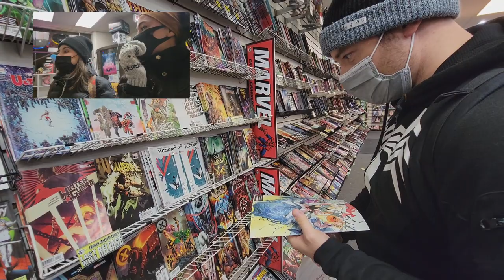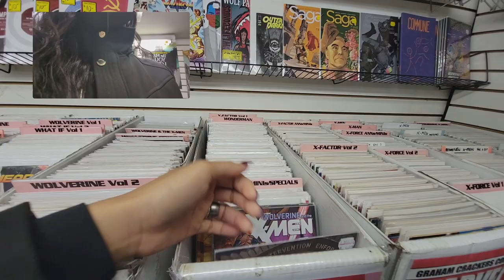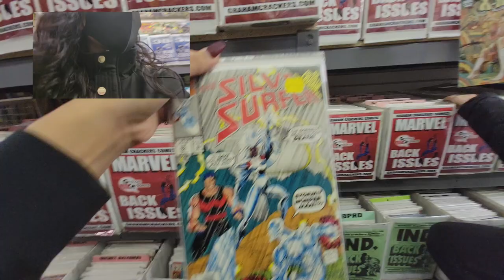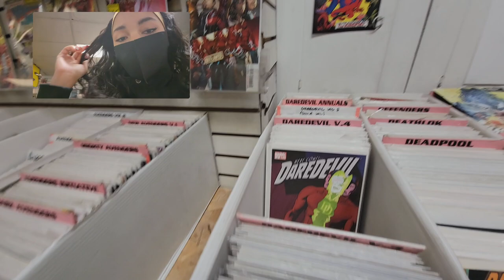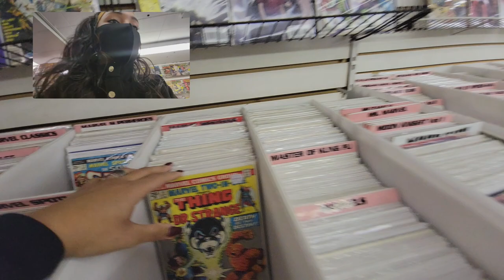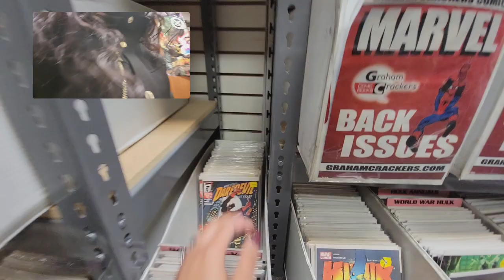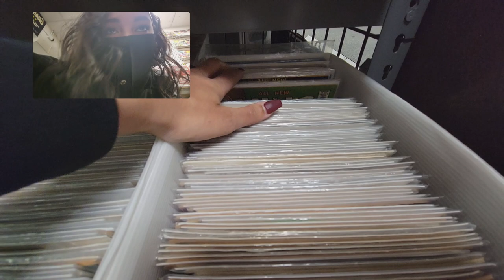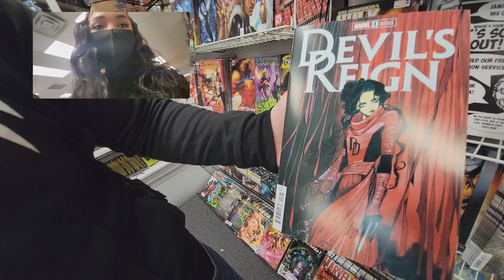Comic Book Hunting at Graham Crackers Comics with Chi Comic Girl Before C2E2!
Went on a small hunt to the illustrious Graham Crackers Comic Shop in Chicago with our Lady friend ChiComic_Girl! Big shoutout to her for being so cool! Found some pretty cool stuff...check it out!

How to Find Skeleton Key Comics elsewhere!

Tony & Sammy